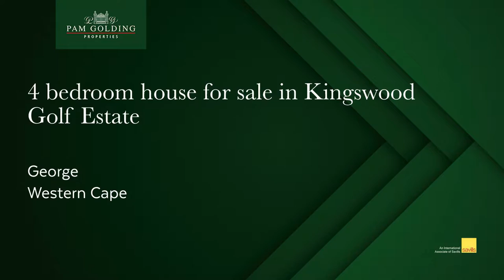4 bedroom house for sale in Kingswood Golf Estate| Pam Golding Properties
Elegant in design, this is one of the premiere properties on the estate.

Unique country style design with beautiful wooden floors, this property offers a large farm style wood and granite kitchen with separate utility room, spacious dining and living areas with built in braai - ideal for entertaining guests effortlessly.

Lounge has seamless stacker doors opening onto a patio with views of the garden and mountains. Entertainment area opens into the garden with views over the double fairways of 16th and 17th

The upstairs large master suite features a glamorous bathroom and spacious dressing area. With fireplace it is perfect for creating a private and snug haven.
Second bedroom upstairs with dressing room and en suite full bathroom.

Third and fourth bedrooms downstairs share a family bathroom. Pajama lounge with kitchenette and own entrance, make it ideal for guests

Other features such as a large irrigated established garden, double garage and golf car garage, remote controlled main gate all come together to create a perfect family home.